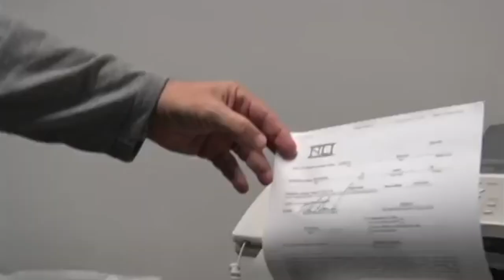2020 Marshall Football Signing Day Show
Jake Griffith hosts the 2020 edition of HerdVision's annual Marshall Football National Signing Day special, from Joan C. Edwards Stadium. Hear from head coach Doc Holliday, assistants Tim Cramsey, Brad Lambert and Greg Adkins.